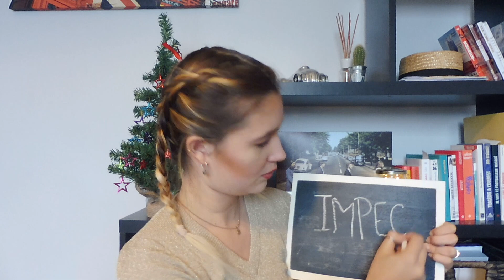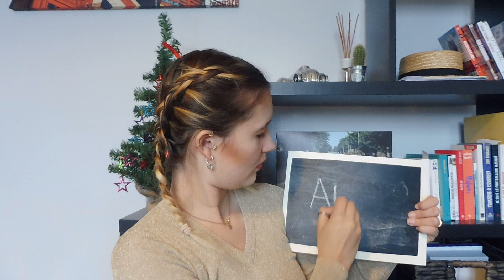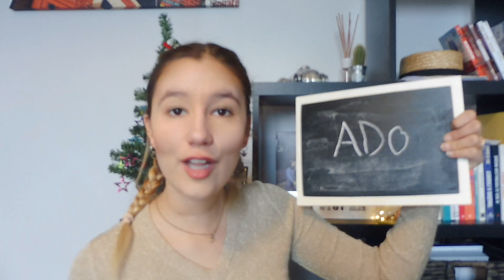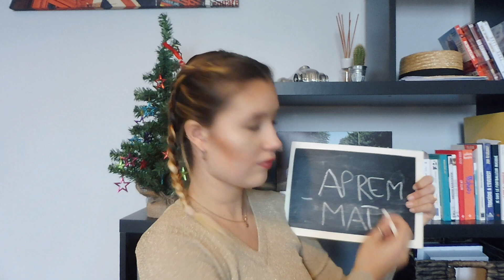Francés casual: ABREVIACIONES // Michelle Benoit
Hola todo el Mundo!

Aqui les traigo otro episodio de mi serie de videos sobre el francés casual!! espero que les haya gustado y servido mucho! esta temática fue algo que a mi me confundía mucho, y creo que compartiéndoles un poquito mi experiencia les puede ayudar de pronto en algo!!
picos pues!!